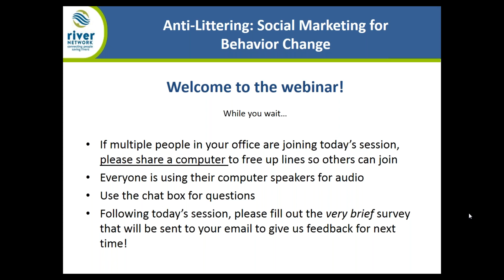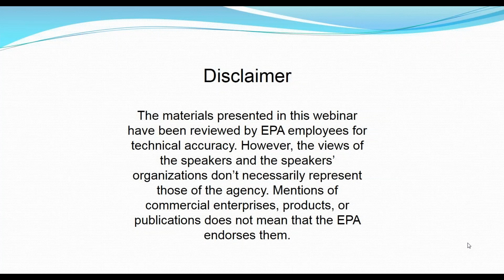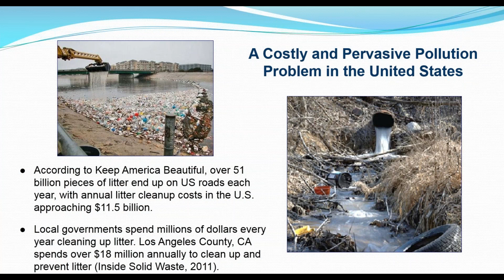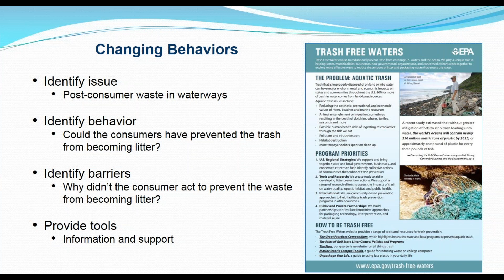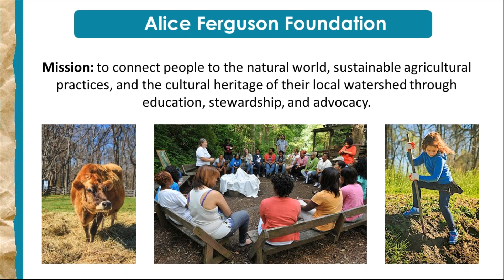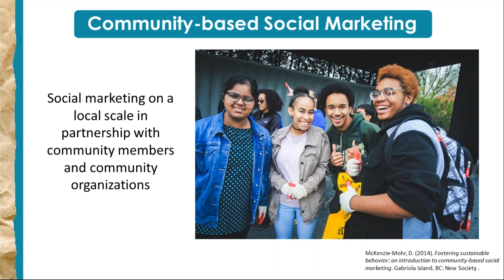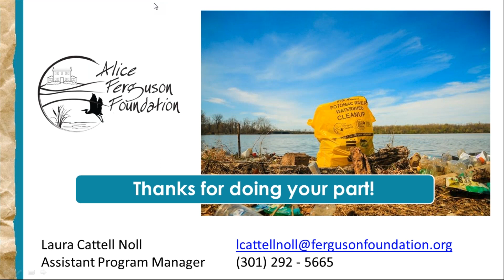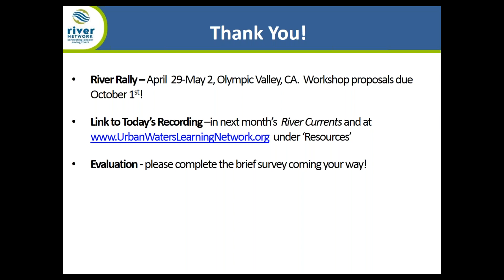Anti Littering Social Marketing for Behavior Change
Recording of webinar presented on 9/26/2017 by River Network for the Urban Waters Learning Network.